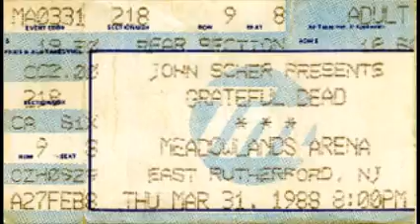Grateful Dead - Knockin' on Heaven's Door 3-31-88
live from Meadowlands Arena - East Rutherford, NJ 3-31-88